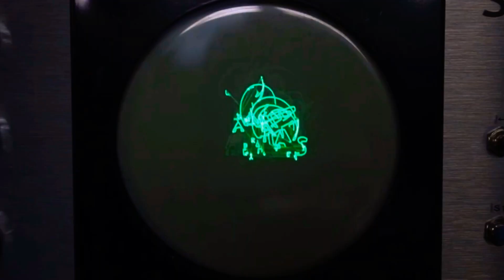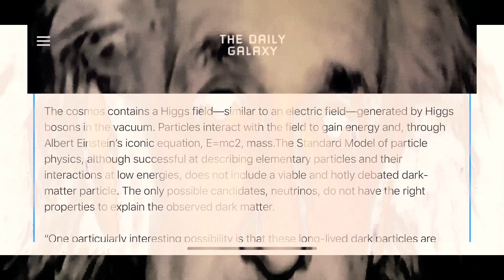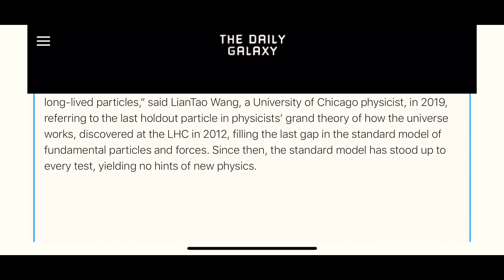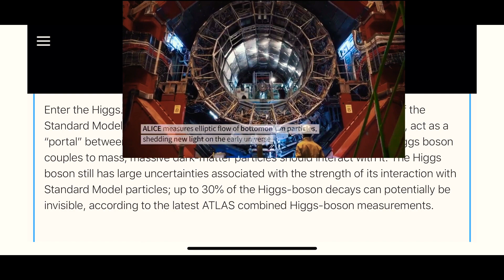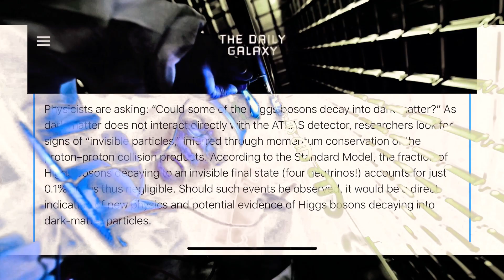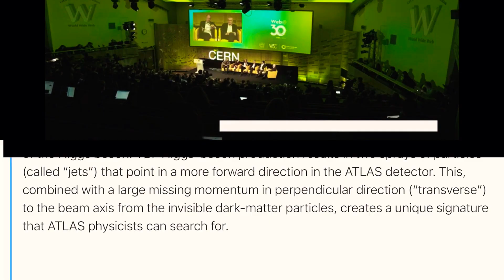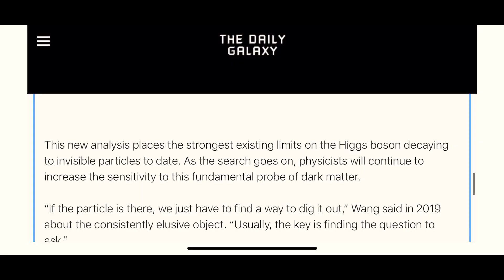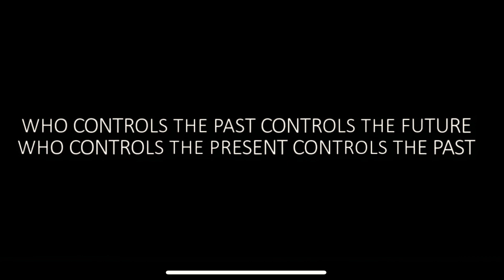CERN 2020 Gateway to Dark Universe Higgs Boson & Invisible Poltergeist Particles & Neutrinos Atlas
Hello Everyone 🌷☕️

Article on The Higgs Boson - “Gateway” to the Dark Universe

Everything is connected. Thank you for being here!

Thank you so much for stopping by my amateur YouTube channel. This is a sample of some things to discuss with fun and open attitude.

Huge thank you to my PayPal supporters and please let me know if I can say your name or not. I respect privacy and your encouragement and kindness!